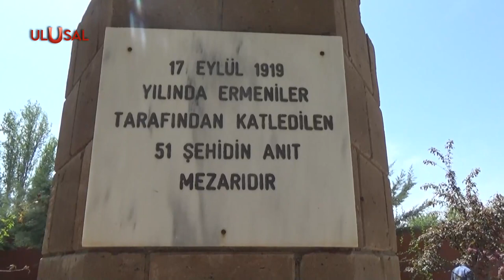Ermenilerin katlettiği Hakmehmet şehitleri anıldı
Iğdır'ın merkeze bağlı Hakmehmet köyünde 1919 yılında Ermeniler tarafından katledilenler unutulmadı. Köyde anma töreni düzenlendi. Törende HDP Diyarbakır Milletvekili Garo Paylan'a tepki de vardı.